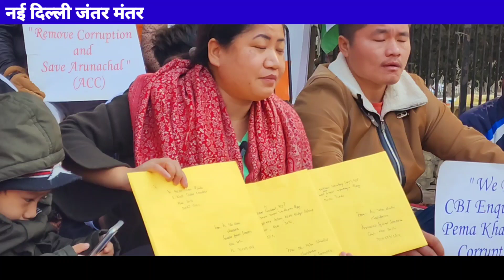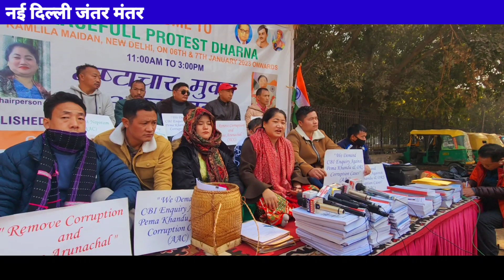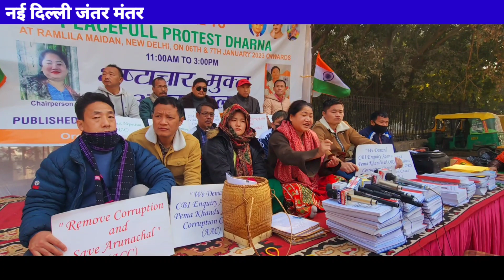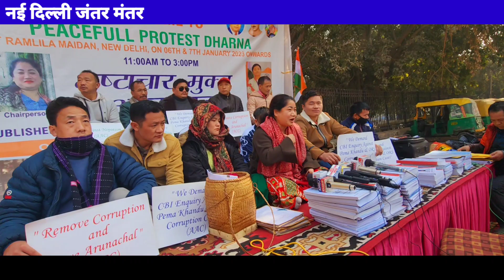टोको शीतल ने दी सरकार को चेतावनी... भ्रष्टाचार के खिलाफ आखिर क्यों नहीं हो रही सीबीआई जांच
कब होगी भ्रष्टाचार के खिलाफ CBI की जांच... केंद्र सरकार के समक्ष अनाचल प्रदेश सरकार के खिलाफ CBI जांच की मांग. टोको शीतल